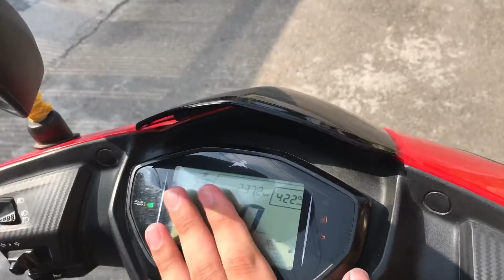Guess whos back, back again -Trailer tvs ntorque ownership review by the famous prone gaming😚😁😁😁